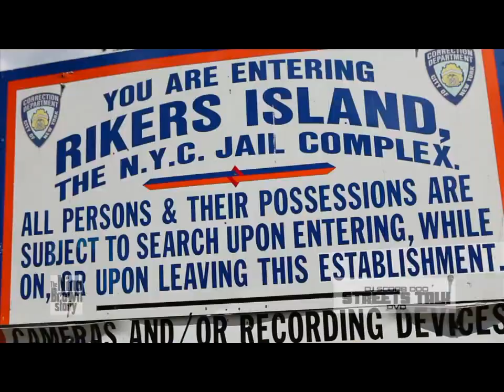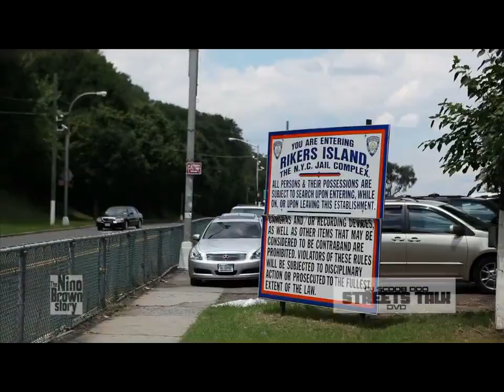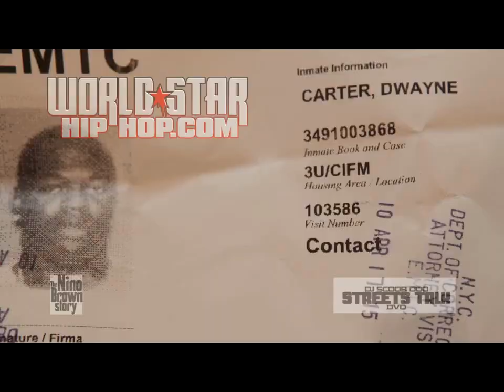Lil Wayne- "Pop Dat" (Official Video) Feat Birdman